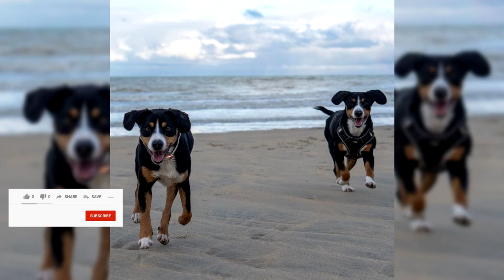Boyero de Entlebuch. Pros y contras, precio, Cómo elegir, hechos, cuidado, historia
---►El Entlebucher Mountain Dog fue reconocido por el AKC en 2011 y es su raza número 170.

Entlebucher Mountain Dog también se conoce como Entlebucher Mountain Dog o Entlebucher Herding Dog.

El Entlebucher Mountain Dog tiene un ladrido impresionante, ¡sorprendentemente fuerte para su tamaño! Tienen un agudo sentido de la jerarquía social y requieren un alto nivel de socialización y aprendizaje temprano.

Thank you very much:
Muchas gracias:

---►Hola! Apoye el canal con una suscripción, me gusta y comentarios. Canal de YouTube de soporte: